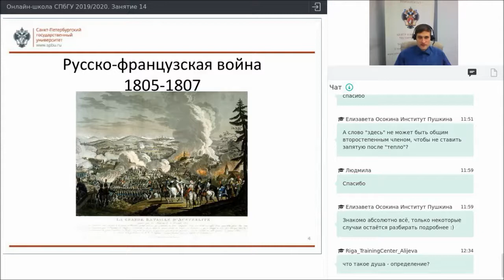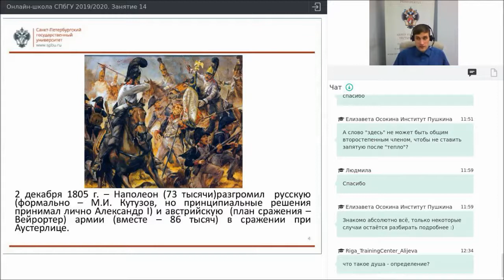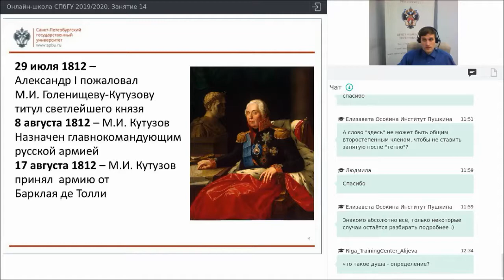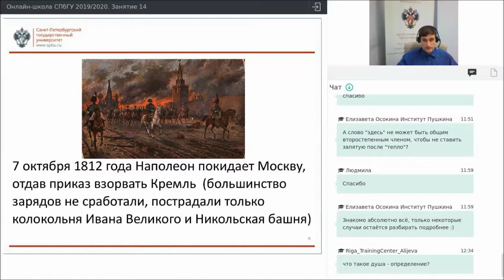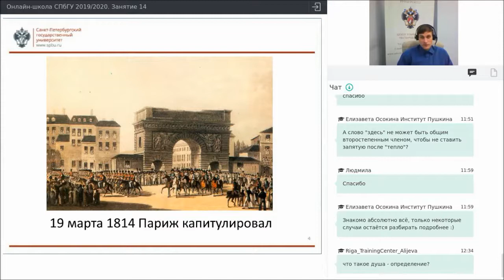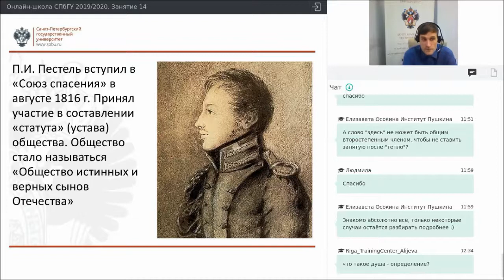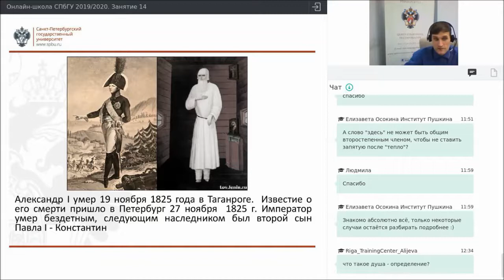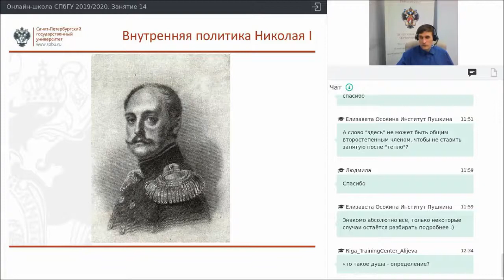Онлайн школа СПбГУ 2019 2020 История России Занятие 14